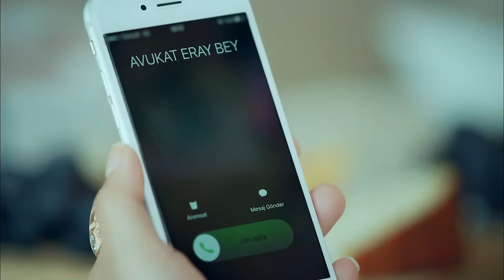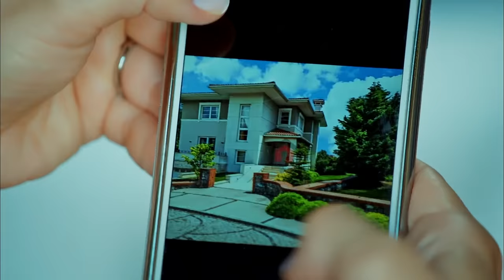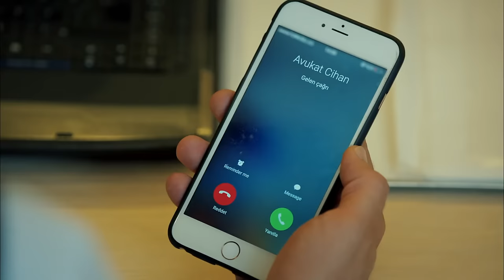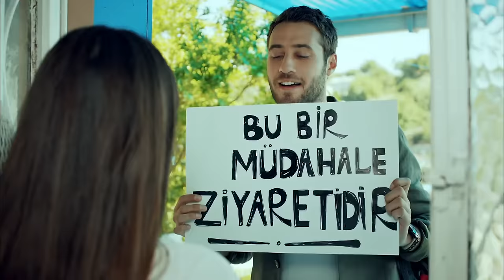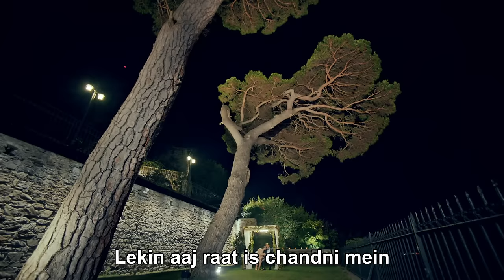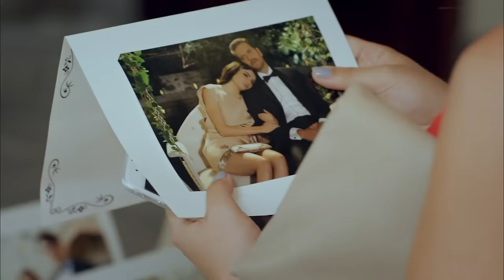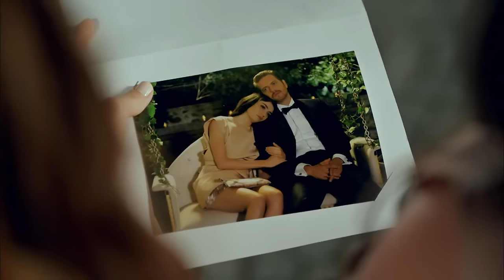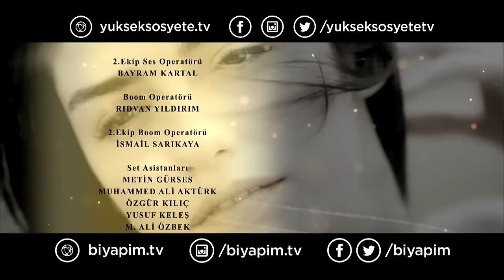Episode 7 (Urdu Subtitles)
Armaan (Urdu Subtitles) - Episode 7

Kerem (Engin Öztürk) is a young and hardworking man from a poor family. His father works as a gardener and his mother works as a cook in a wealthy family. Kerem grew up with Mert (Mehmet Ozan Dolunay), the grandson of that rich family. They are very close friends. Kerem wants to leave everything behind and start a business on his own outside of Istanbul. Mert, on the other hand, has to manage Olivia's grocery store (organic food market) before becoming the CEO of the family business at the time. Mert offers Kerem to manage Olivia for a month and says that if he makes a profit, he will give him enough money to start his own business. These two young people get along and replace each other: Kerem introduces himself as Mert and becomes Olivia's manager. Mert introduces himself as Kerem and works as the assistant manager at Olivia.

On the other hand, Cansu (Hazar Ergüçlü) is the youngest daughter of a wealthy high society family. But despite his wealth, he is not happy at all. She is not really loved by her family. Cansu starts working at Olivia as a salesperson. She acts like an ordinary girl from a poor family, she.
And what happens when everyone understands each other's true identity?

Information:
Production: Tims Productions
Director: Metin Balekoğlu - Feride Kaytan
Genre: Drama
Country: Turkey

Cast:
Engin Öztürk
Hazar Ergüçlü
Meriç Aral
Mehmet Ozan Dolunay
Zuhal Olcay
Nihat Altinkaya